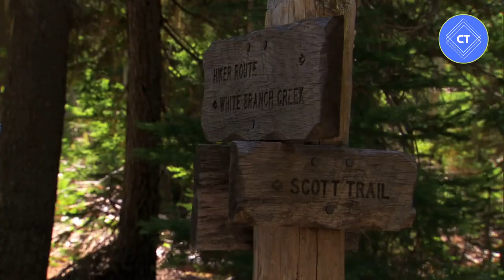Top 5 Best Places to visit in Poland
This video lists the top 5 Best Places to visit in Poland